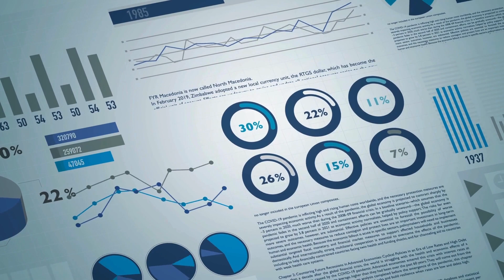The 4 Must-Know strategies for increasing your e-commerce conversion funnel ( 74% increase in CVR)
The Imperative of Conversion Funnels: We initiate our exploration by dissecting the hefty investments and scalability challenges in advertising. Grasp its significance as a pivotal force propelling your business growth.

Learn why developing a strong nurturing framework is crucial to making your brand resonate and collecting customer data to effectively navigate them through the buying process.

💡 Crafting a Profitable ROI: Master the strategic bidding in the advertising realm, jostling for premium placements, and grasp how fine-tuning your conversion funnel is the cornerstone to securing a lucrative return on your marketing spend.

🔥 Four Revolutionary Marketing Strategies:

Email Marketing: Unlock the transformative potential of email captures, guiding prospects through their purchasing journey with carefully crafted messages about your brand and offerings.

SMS Marketing: Reveal the astonishing efficacy of SMS marketing, surpassing email by a factor of 10, and how to synergize it with email for unparalleled impact.

Content Creation: Discover the often-underestimated might of content in captivating both existing and prospective clients, thereby augmenting their lifetime value.

Website Optimization: Learn the secrets to crafting a fluid website experience that dramatically elevates the customer's path from browsing to buying.

✨ Dive into this session as we dissect these four crucial strategies to supercharge your conversion funnel.
Perfect for marketing veterans and newcomers alike, these insights will arm you with the tools to yield a profitable ROI from your marketing endeavors and catapult your company's growth.